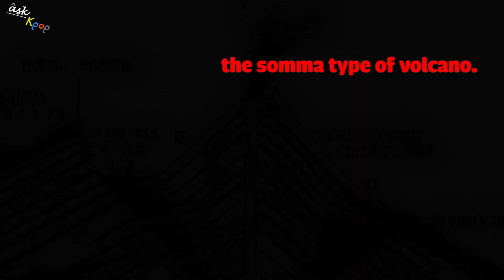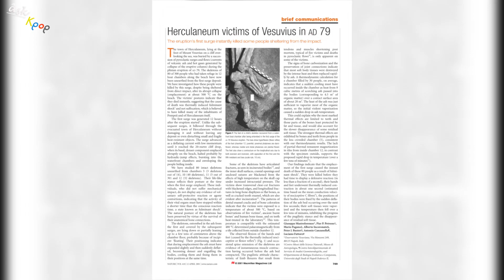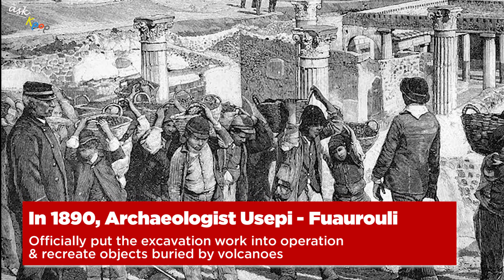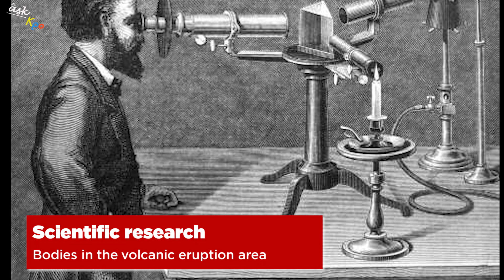Volcano Vesuvius : One Of The Worst Volcanic Disasters In European History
🎬Source:
• Pompeii (2014)
Welcome to ASK KPOP ENTERTAINMENT, a place full of new and strange things in the movie world. Besides the video about Movie Review, Ask Kpop also brings much news.